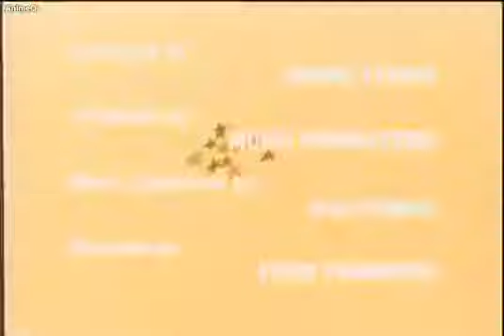Kimba o Leão Branco 12 Português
Credits: Osamu Tezuka
Credits: Tezuka Productions
Protection: Starz Media LLC

(Canal sem fins lucrativos).
(Non-profit channel.).Pela primeira vez, Kimba o Leão Branco em português no YouTube! Mais tarde postarei o segundo episódio, aguardem!